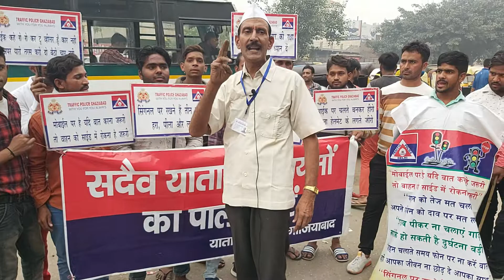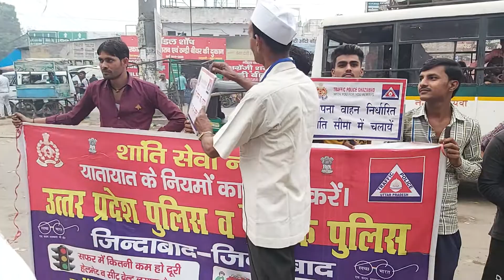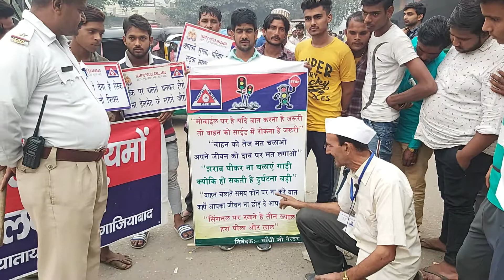गाजियाबाद पुराना बस अड्डा फ्लाईओवर के नीचे ।मोहम्मद अखलाक सैफी गांधीजी रोड सेफ्टी ट्रैफिक रूल्स की ज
रोड सेफ्टी ट्रेफिक रूल्स रेगुलेशन ।की जानकारी देते हुए गाजियाबाद पुराना बस अड्डा फ्लाईओवर के नीचे ।ट्रैफिक पुलिस के साथ ।मोहम्मद अखलाक सैफी  गांधीजी छौलस वाले रोड सेफ्टी सेल ट्रैफिक सेंटिनल दिल्ली गाजियाबाद ।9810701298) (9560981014)